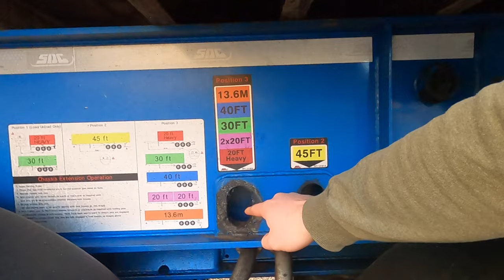UK Truck driver Vlog #4 Tottenham and Gainsborough.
Join me as I get a little bit lost on my way up north because I rely to heavily on my SAT NAV sometimes.

And I quick trip into London Tottenham where I find myself in a tight spot or two.